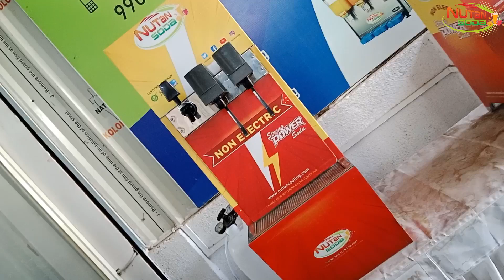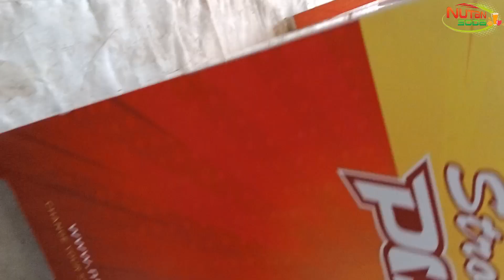💥India में पेहली बार Non Electric soda machine😱ना बिजली ना पावर liveप्रूफ😳दिन का5000₹ कमाए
नॉन इलेक्ट्रीक सोडा मशीन